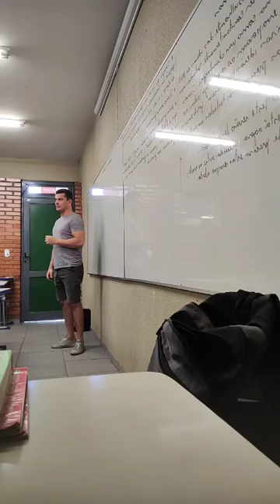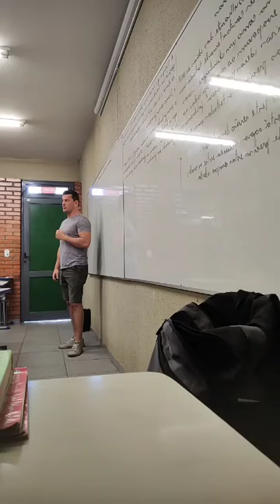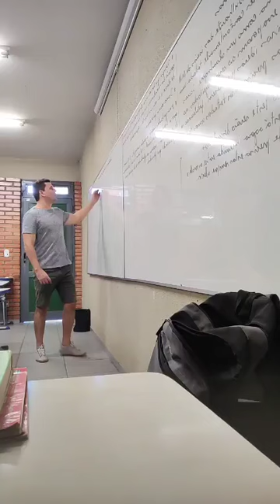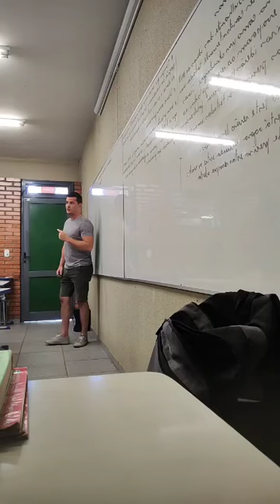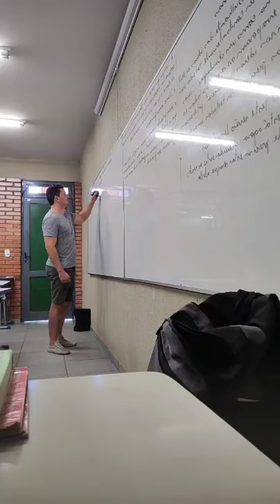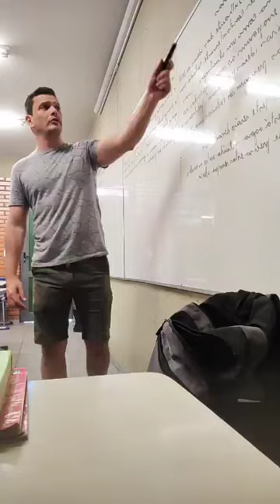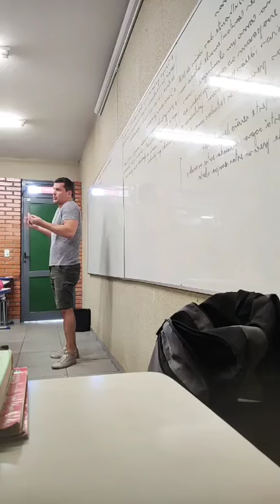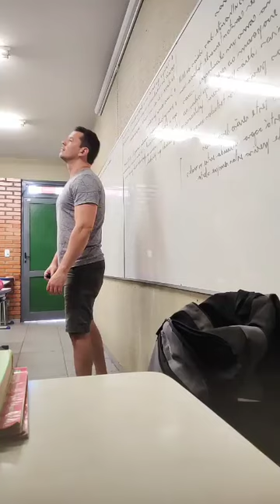John Stuart Mill: A ascensão das massas; O princípio do dano: Dano versus felicidade